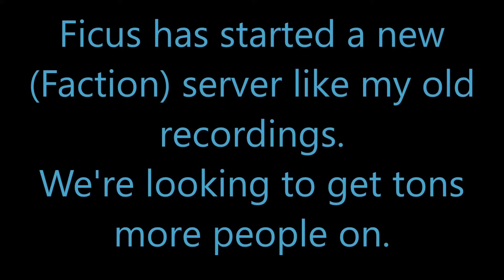Fun on Ficus' Server 9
Back on Minecraft now that a new faction server is up.  We have moved to a new server since this video, so it may no longer be active.